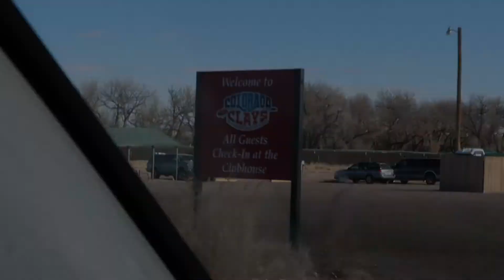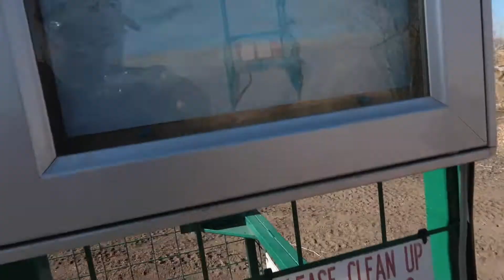Sporting clays. colorado clays